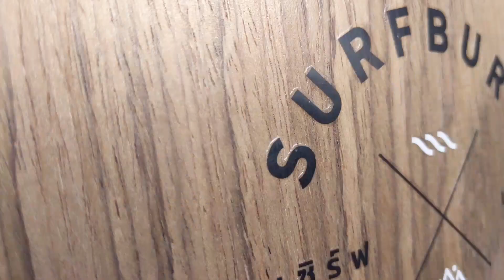EP.02 Ride/Review SURFBURN x Carver CX truck. ลองเล่นแผ่น SURFBURN walnut series กับทรัก Carver CX